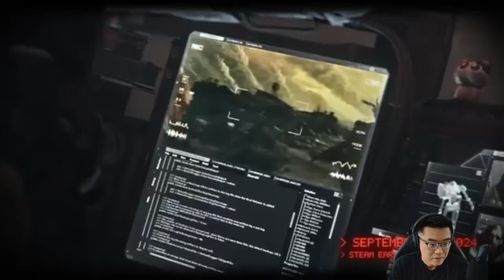The Forever Winter - Early Access: I Am Cautiously Optimistic & Here's Why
The early access release for The Forever Winter is in one week! I have been intrigued by this game ever since I watched their early access announcement trailer but subsequent gameplay footage has made me question if the gameplay style will be right for me. In this video I chat about why I'm excited about the game and also why I'm a little hesitant.

Are you excited to try The Forever Winter during early access?